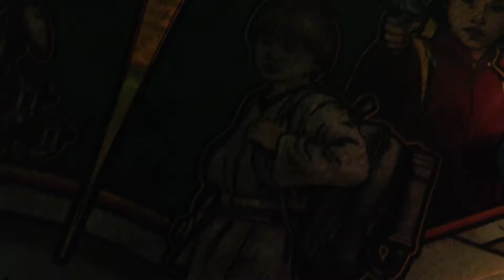Big Trouble In Little Boise - Art Deck -O- 5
James Reeves VLOG Episode 005

SPACEBAR ARCADE!

PRESTIGE SKATE SHOP!

The 5th annual Art Deck-0-
Presented by the Swell Artist Collective & Pabst Brewing Co.

Participating artist include:
Erin Ruiz
James Lloyd
Kelly Knopp
Noble Hardesty
Wil Kirkman
Julia Green
Sue Latta
Lisa Roggenbuck
Anne Boyles
Lance Brown
Erin Cunningham
Bobby Aden
Victor Jimenez
Shelley Jund
Lindsey Loch
Steve Willhite
John Warfel
Karl Henke
Adam Rosenlund
Randy Van Dyck
James Mckain
Bruce Maurey
Toby Davis
Liz Flores
Jon Morse
Patrick Kilby
Chelsi Brighteye
Sarah Marshall Terrell
Jaki Katz Ashford
Andrea Bonadiman
Jacob Diaz
Toby Robin
Jeffrey Devey
Patrick Kalange